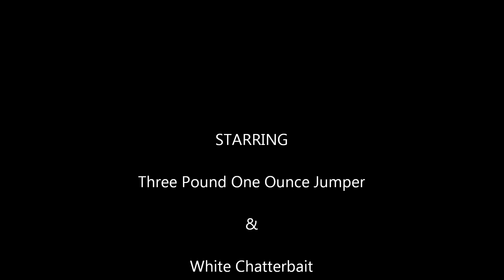windy pond chatterbait